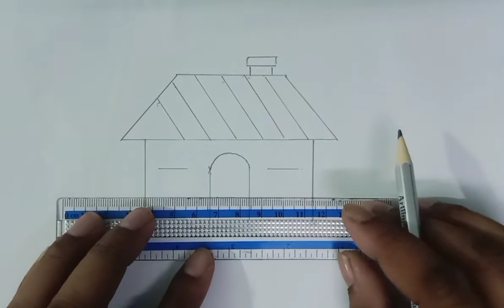House Drawing/ How to draw a house easily for kids step by step / শিশুরা কিভাবে সহজে একটি ঘর আঁকবে।